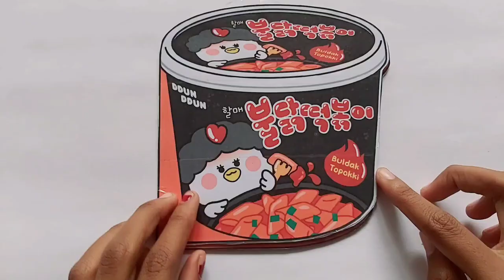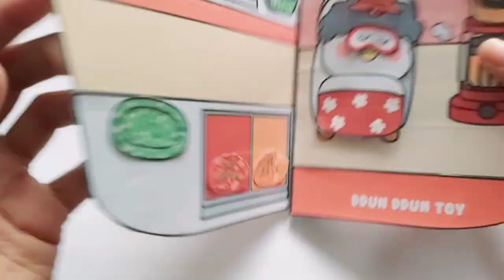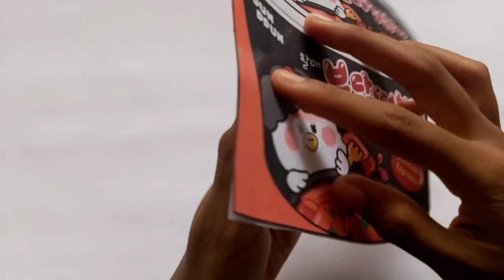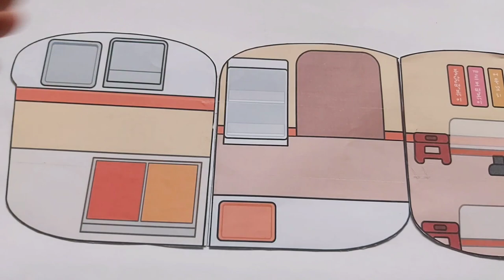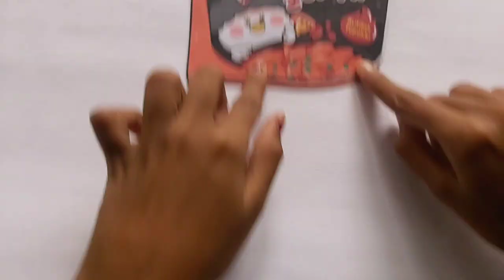😃Snack bar squishy book/❤️ paper play book / free / DIY book /🤍 craft/ puppet show😁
credits to @ddun ddun toy